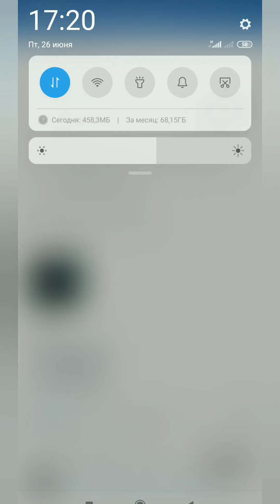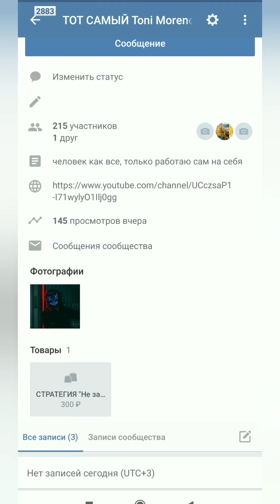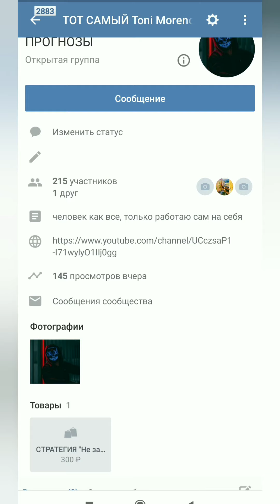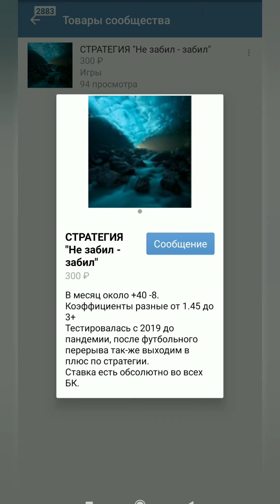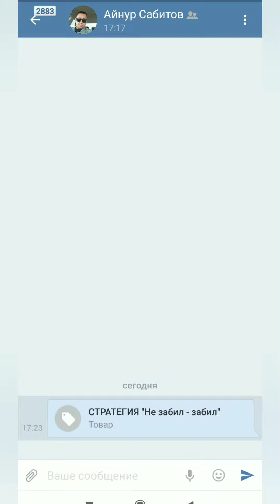ЕДИНСТВЕННАЯ СТРАТЕГИЯ НА СПОРТ "Не забил - забил" конечно же для всех будет ШОК!!!!!!!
Ссылка в закреплённым комментарии.